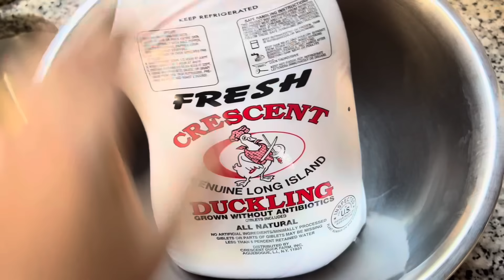Kerala style vaathu curry - My new hand bag - At home doctor appointment - Gardening with lia